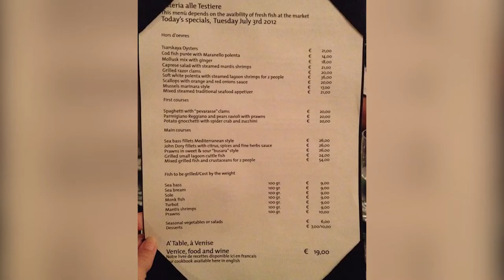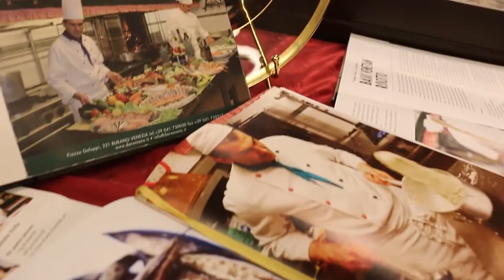Best Restaurants in Venice That aren't a Tourist Trap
In this video, we listed the Best Restaurants in Venice that aren't a tourist trap. I made this list based on my personal opinion and tried to list the Best Restaurants in Venice that aren't a tourist trap based on their price, quality, location, and more.

Links and Chapters to the Best Restaurants in Venice that aren't a tourist trap we mentioned in this video:

00:29 05. Osteria Alle Testiere Venice
01:22 04. Trattoria Da Romano Venice
02:12 03. Antiche Carampane Venice Restaurants
03:03 02. Ristorante Alle Corone
04:10 01. Secret Venice Restaurants!

Hi my name is Max and for several years I was a Travel Guide. On this channel, I will be showing you my Travel Vlog that features the best places to visit, the best hotels, the best restaurants, and the best things to do in my favorite countries.

I sincerely hope that this helps you choose your next holiday destination.